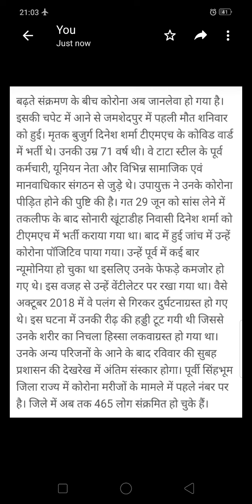Virus. CORONA SE JAMDHEDPUR ME MAUT. 1ST CORONA DEATH IN JAMSHEDPUR. Tata me corona hua janLewa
JAMSHEDPUR. CORONA SE EK MAUT. 1ST CORONA DEATH IN JAMSHEDPUR. Jamshedpur mein corona hua jaan lewa.
JAMSHEDPUR CORONA KA QAHAR
SONARI RESIDENT CORONA DIED.

East SINGBHUM
Jamshedpur Corona lockdown
Jamshedpur unlock
Sakchi CORONA CASE
Jamshedpur quarantine
Jamshedpur isolation centre
Jamshedpur Corona ka news
Jamshedpur mein sansani
Jamshedpur news
Jamshedpur city news
Jamshedpur FC
Jamshedpur golgappa recipe
Jamshedpur weather
Ghulam RABBANI Jamshedpur Jharkhand India
Bade STORIES
BadeStories
JAMSHEDPUR CORONA
SAKCHI coronavirus
BISTUPUR CORONA
KADMA CORONA
SONARI CORONA
BADE STORIES
Hurlung CORONA
BAGUNHATU CORONA
BAGUNNAGAR Corona
MUNSHI MAHALLA CORONA
DHATKIDIH CORONA
POTKA CORONA
HALDIPOKHAR CORONA
CHEPA PUL CORONA
Chepapul Corona
Amar Jyoti School CORONA quarantine centre
SITARAMDERA CORONA
KASHIDIH coronavirus
BHALUBASA CORONA
BARINAGAR telco CORONA
Barigora Corona
GHORABANDA CORONA
Daiguttu MANGO Corona
AGRICO CORONA
TISCO CORONA
TataNagar Corona
BAGBERA Corona
Karandih CORONA
DHALBHUM GARH CORONA
Dalbhumgarh CORONA
Ghatsila CORONA
Kolhan CORONA
Tata Nagar CORONA
TIMKEN CORONA
BAGBERA CORONA

 MANGO CORONA
BARIDIH CORONA
DIMNA CORONA
PARDIH CORONA
KOPALI CORONA
KAPALI CORONA
AZADNAGAR CORONA
ZAKIRNAGAR CORONA
PURANI BASTI CORONA Jugsalai
JAWAHARNAGAR CORONA
Jawahar Nagar Corona
JUGSALAI coronavirus
TELCO CORONA
TMH CORONA
MGM CORONA

Covid19
CORONA
LOCKDOWN
CORONAVIRUS
SANKOSAI Dimna CORONA
GOLMURI CORONA
DHATKIDIH coronavirus
ADITYAPUR CORONA
GAMHARIA CORONA
HATA CORONA
PATAMDA CORONA
Bodam PATAMDA CORONA
POTKA CORONA
GHATSILA CORONA
MOSABANI CORONA
JADUGORA CORONA
BAHARAGORA CORONA
CHAKULIA CORONA
क्वारंटाइन
QUARANTINE

Jamshedpur Jharkhand India
East SINGBHUM

Jamshedpur JankariAndFact
Jankari And Fact